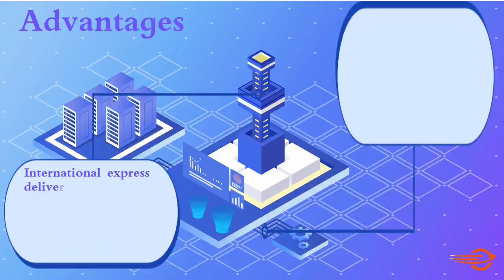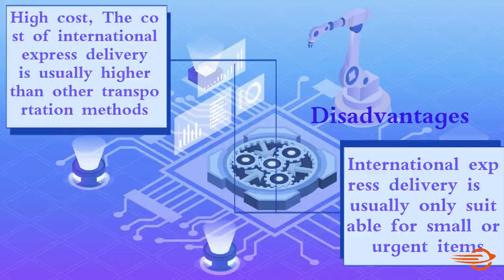Let’s take a look at the advantages and disadvantages of expressdelivery